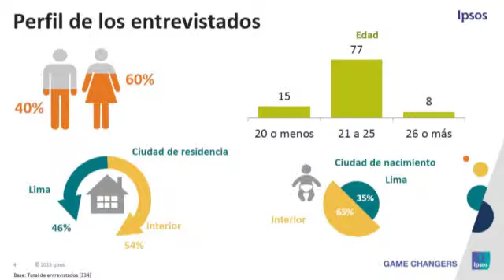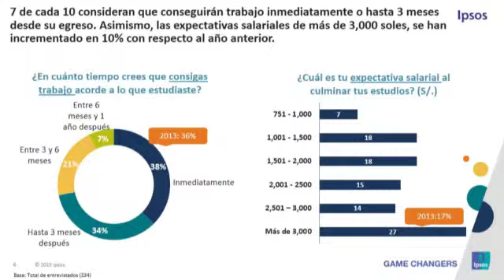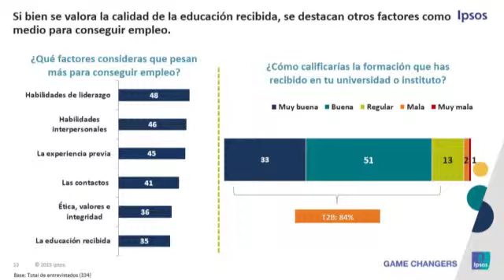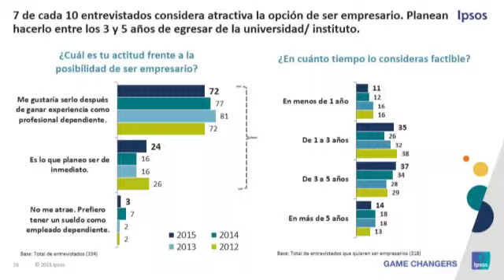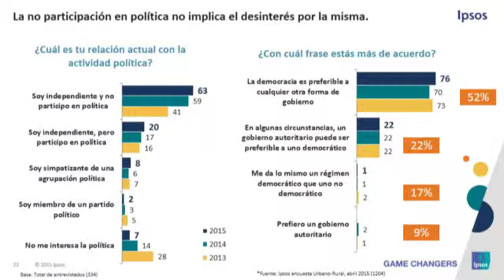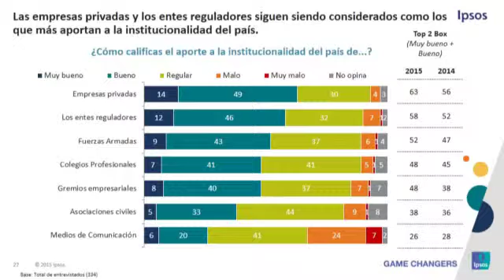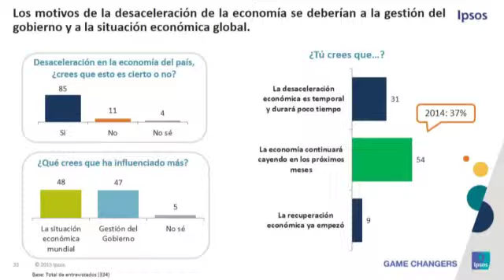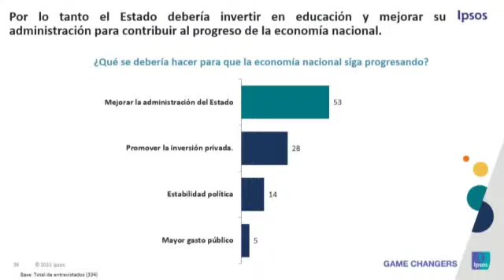CADE Universitario 2015: La opinión de los jóvenes